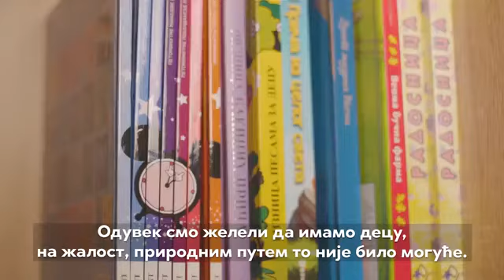За срећну породицу!